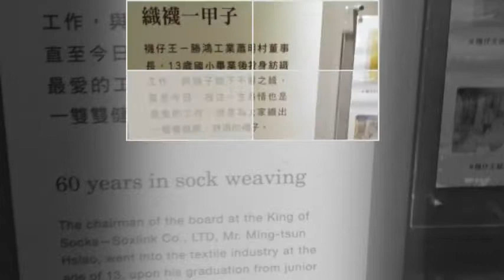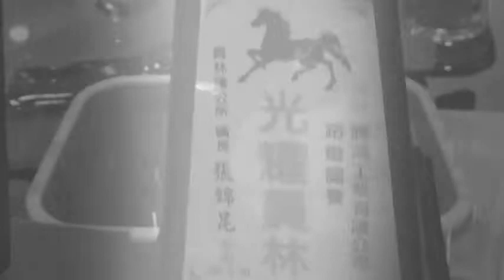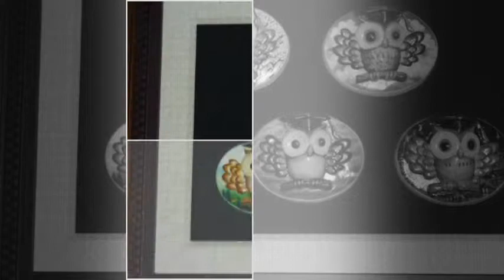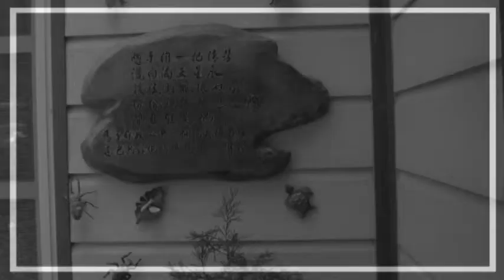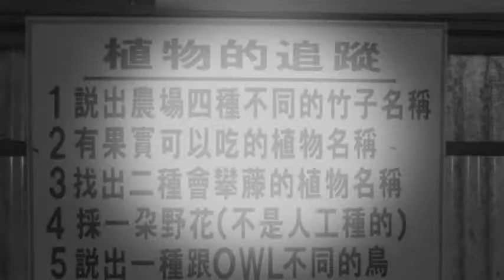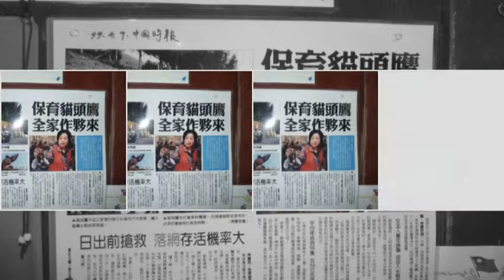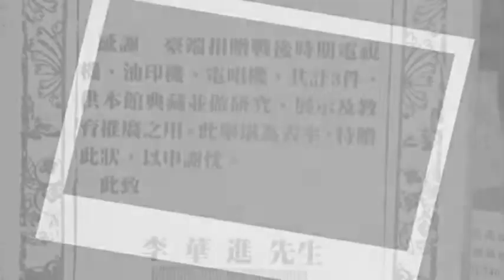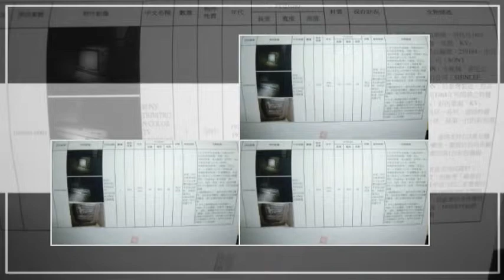國立台南歷史博物館受贈百萬證書 音樂